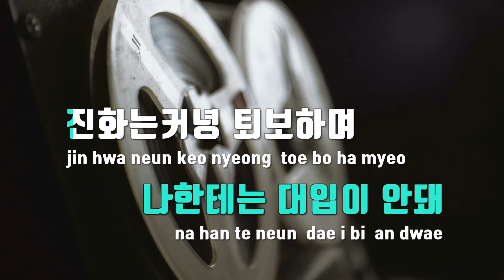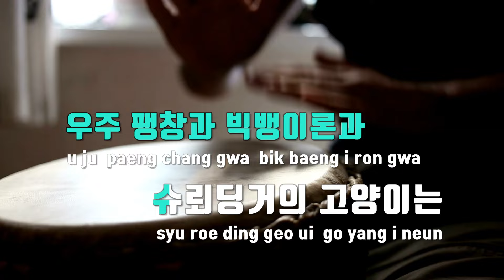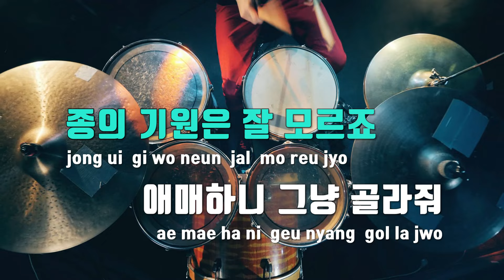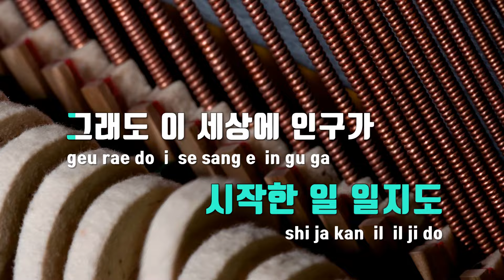[TJ노래방] 애매한재능 - 류현준 / TJ Karaoke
애매한재능  --  류현준